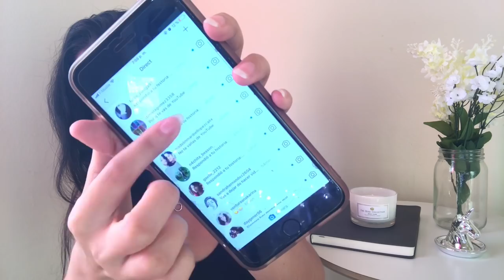Me voy de YouTube + reaccionando a los mensajes de apoyo de mis suscriptores | Jansy Arencibia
Manzanitas los amo infinitamente ! Espero me perdonen